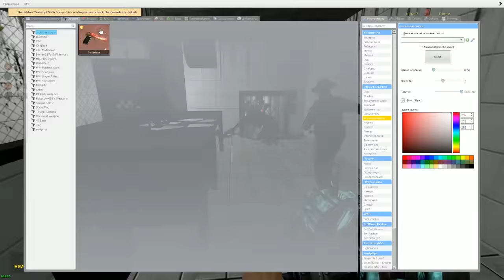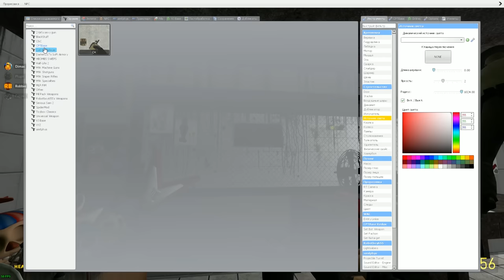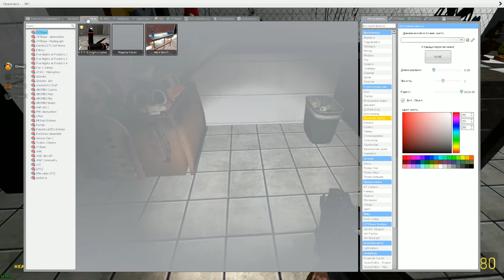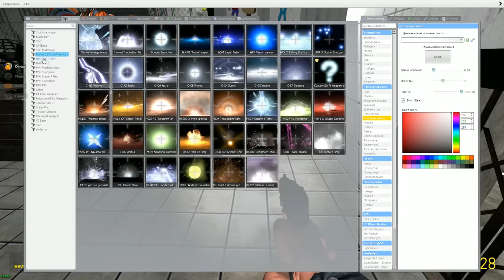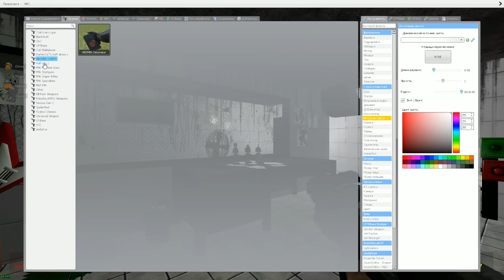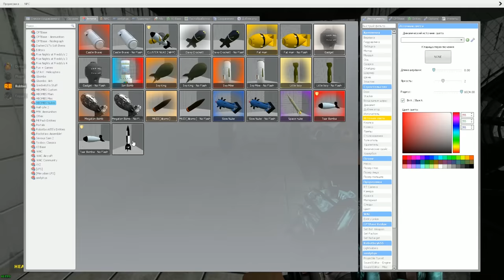АНИМАТРОНИКИ ПУГАЮТ ОХРАННИКА FNAF 3 COOP ► Garry's Mod